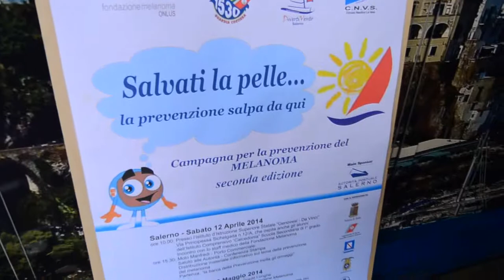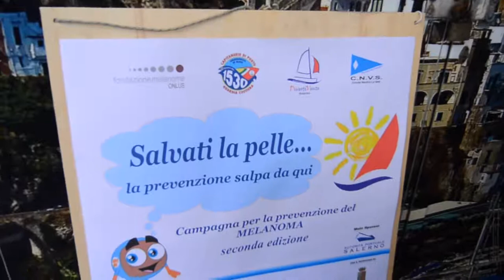associazione divertivento contro il melanoma 2014